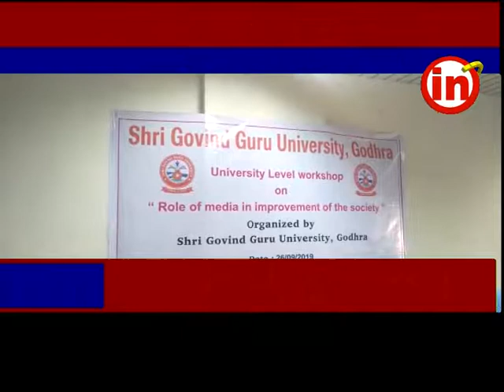ગોધરા ઃ શ્રી ગોવિંદગુરૂ યુનિવર્સીટીમાં મિડીયા સેમિનાર યોજાયો